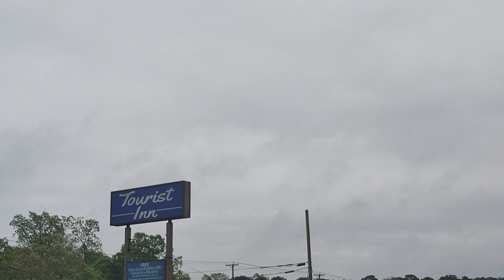sunrise in the Bubble 😁